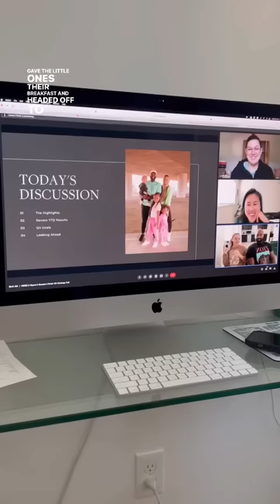Spend a day in the life with me 🫶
@cvs pharmacy always keeps me on the right track for my mental and physical health & wellness journey 🥰 CVSPartner healthierhappenstogether dayinthelife Click the link below to find my favorite wellness products at CVS